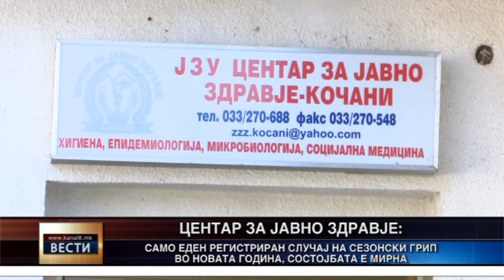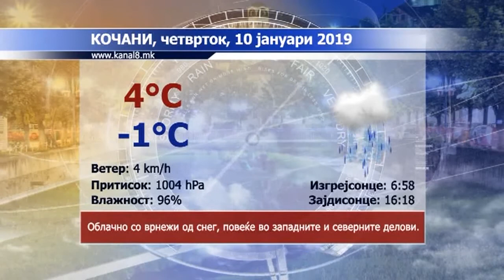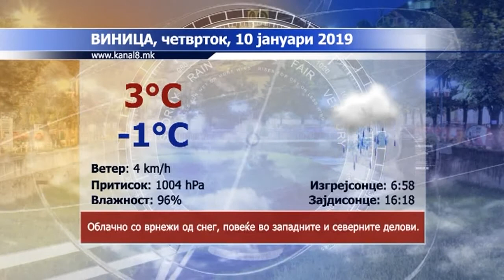Канал 8 - Вести 09.01.2019